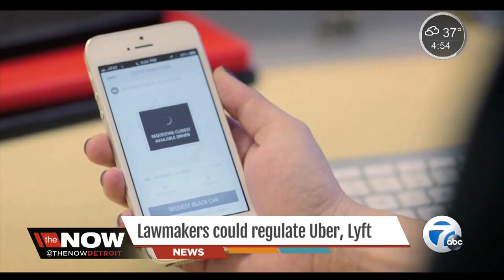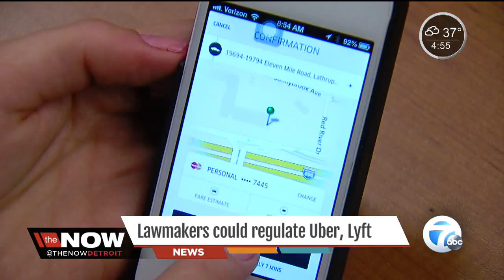Lawmakers could regulate Uber, Lyft